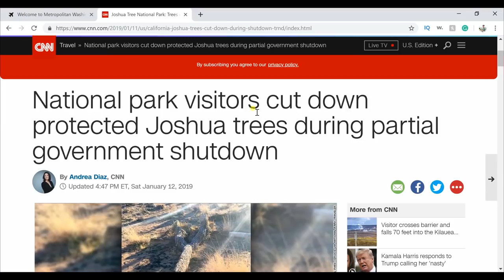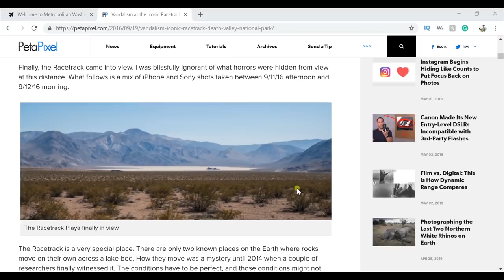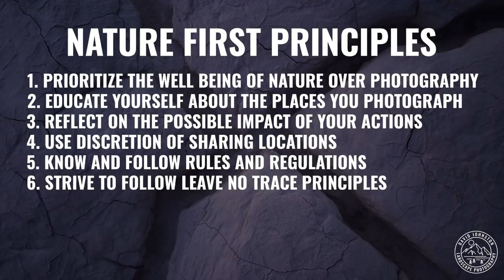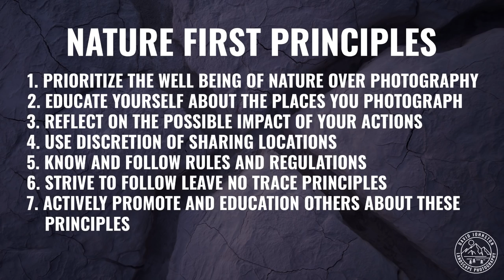Nature First - An Alliance for Responsible Nature Photography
MY HIGHEST RECOMMENDED GEAR

THE GEAR I USE:
DJI MAVIC PRO
SONY A6000
SONY 70-200 F/4
ROKINON 12MM F/2
VANGUARD VEO2 264CB TRIPOD
BLUE SNOWBALL
ASUS ZENBOOK PRO